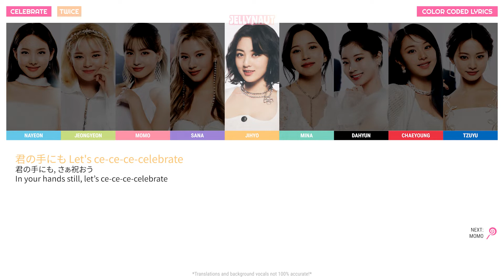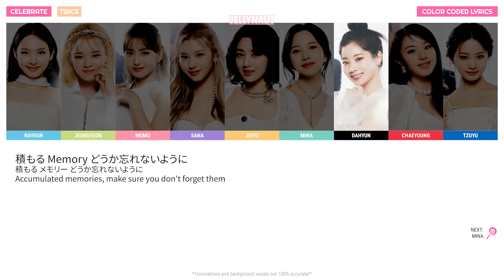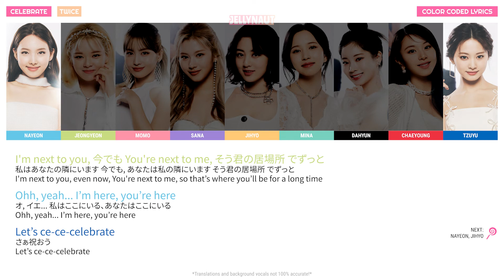TWICE "Celebrate" | Color Coded Lyrics, Translation, Ad-libs (KAN/ENG) 歌詞 가사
トゥワイス — "Celebrate" 色 歌詞 | 트와이스 — "Celebrate" 색깔 가사

Times are all approximations, English/Japanese/Korean translations not 100% accurate (did my best!) 🙇‍♂️

🎵 Music Info
Title - Celebrate
Artist - TWICE ♥
Album - CELEBRATE
Year - 2022

📚 Image/Other Info
TWICE member pictures: 20220714 CELEBRATE White Outfits
English/Japanese Translation: Official M/V, LINE MUSIC, GENIUS, machine translation